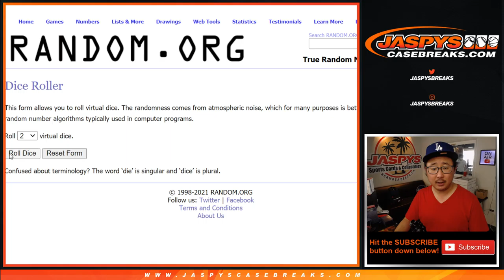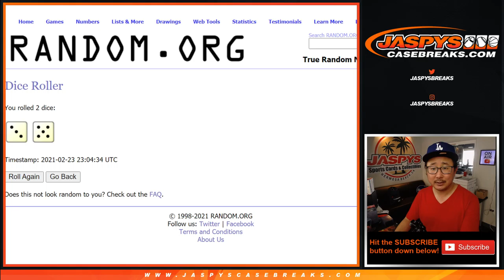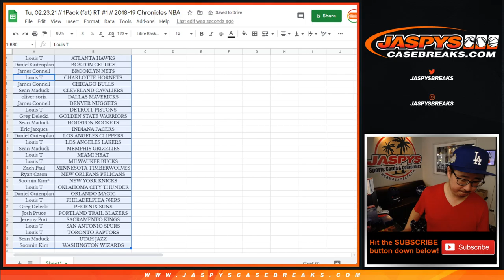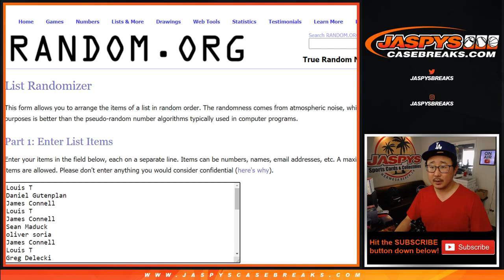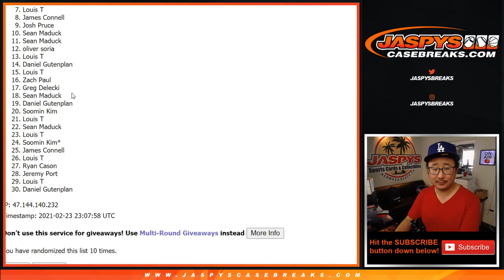Tu, 02.23.21 // 1Pack (fat) RT #1 // 2018-19 Chronicles NBA